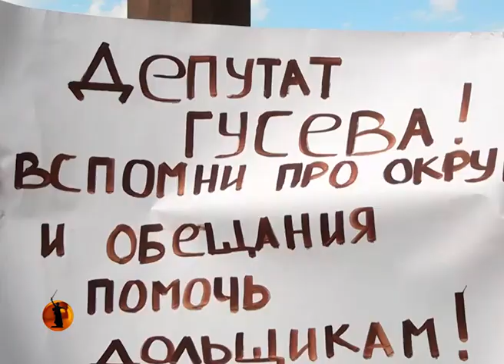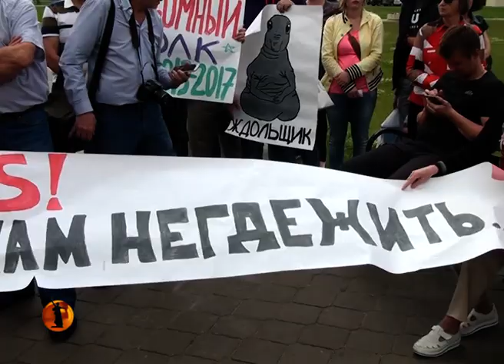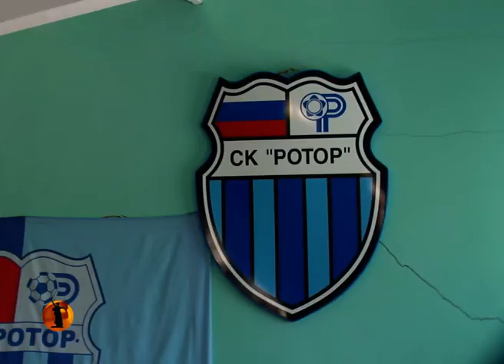«Высота 102 ТВ»: Полицейский чудом избежал смерти во время погони за преступниками